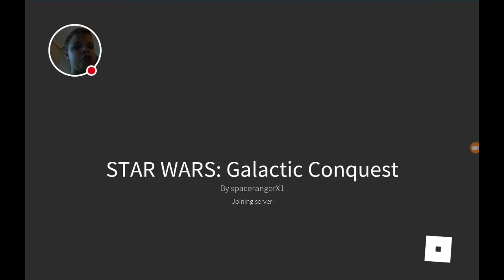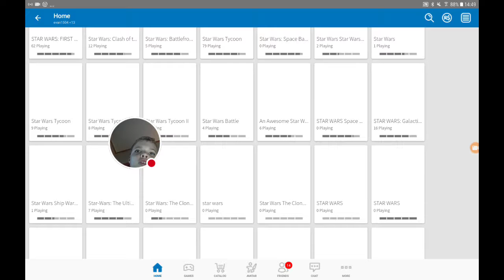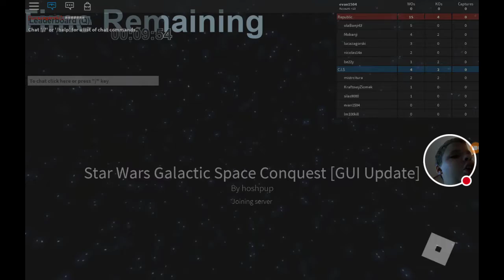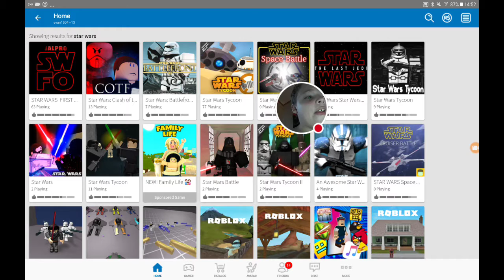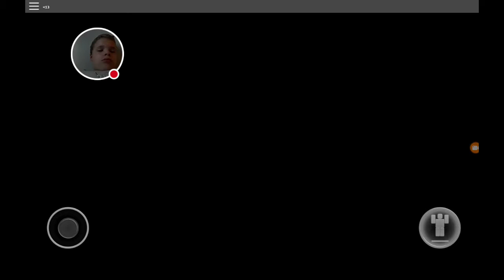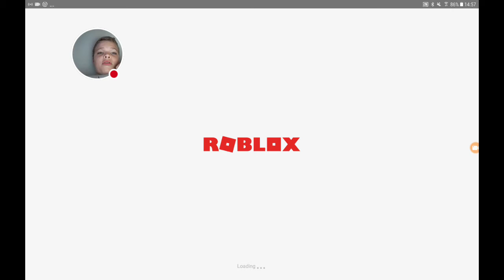Roblox star wars episode 2 attack of the sith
Star wars roblox
Episode 2 attack of the sith
Evan plays star wars roblox games
But always a Sith
Jedis are loseing